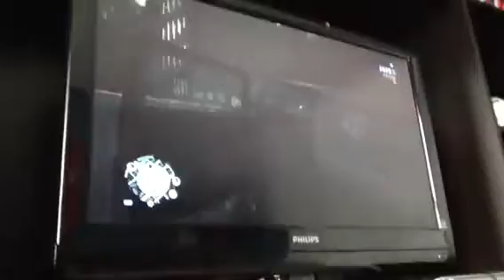Gta 4 police chase part 1